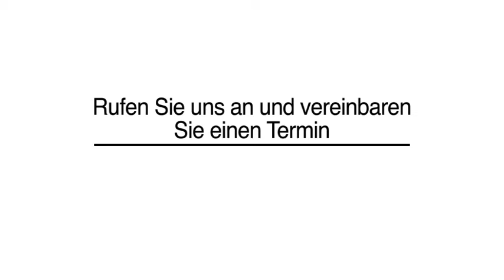Tattoo-Frisuren - Bexbach Eva Maria Jakob Friseurmeisterin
Eva Maria Jakob Friseurmeisterin in Bexbach ist Ihre erste Wahl, wenn Sie nach Tattoo-Frisuren oder Brautfrisuren suchen. Für mehr Informationen erreichen Sie uns unter der Telefonnummer (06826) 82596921 . Besuchen Sie uns auch unter der oben genannten Webadresse!